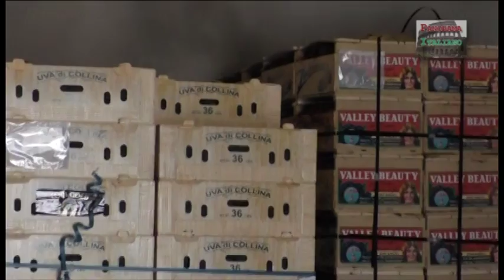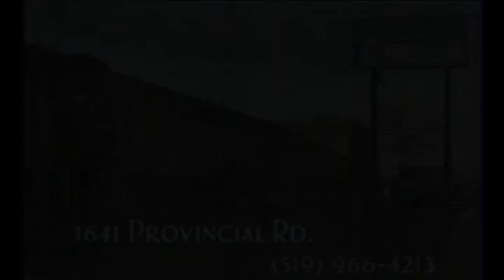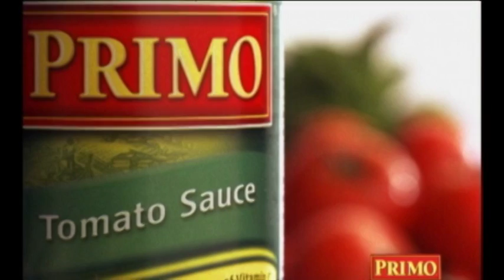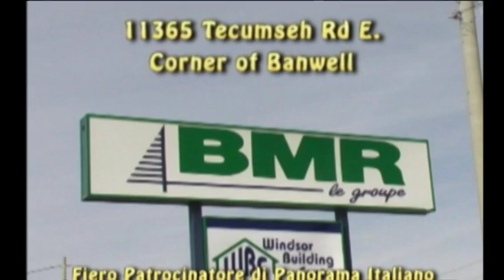Panorama italiano Windsor 18 settembre 2016 -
Borelli stagione vinicole 2016
Giro di Via Italia 2016 Windsor